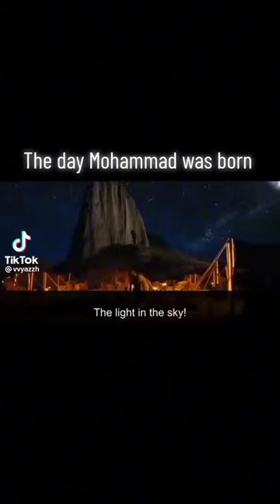the day Prophet Muhammad (PBUH) was born